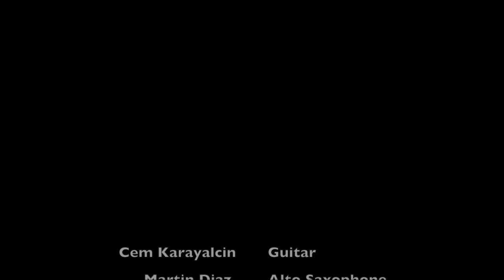Parker For All #13 - feat. Maarten Hogenhuis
In this episode of Parker For All, we play a couple of blues from Parker at the same time in the last melody. Sisi & Perhaps. We have a featuring from one of the best saxophone players in the Netherlands. Maarten Hogenhuis. And on guitar, my dearest friend Cem Karayalcin!